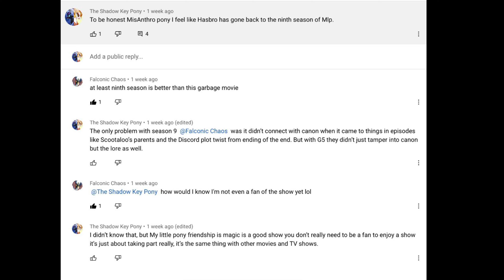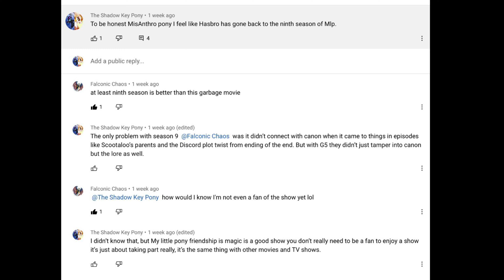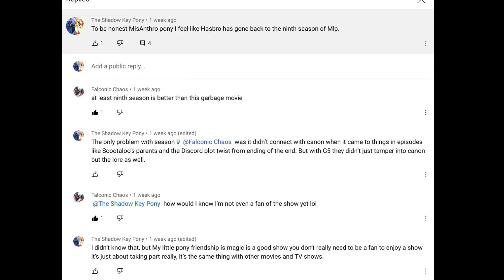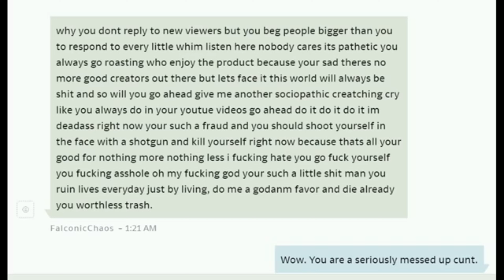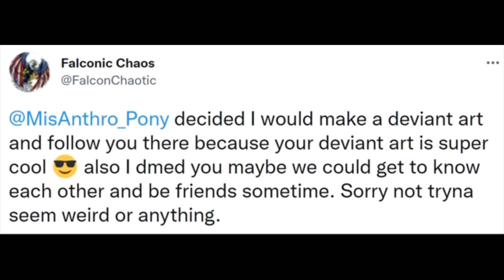Falconic chaos Rant reupload (Contains swearing) Please read description￼